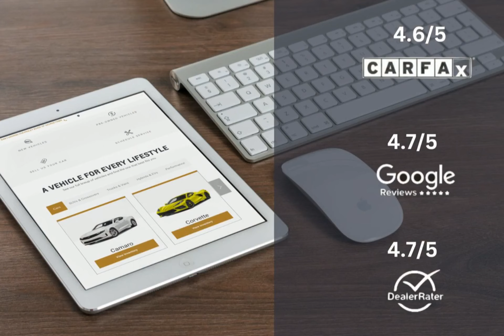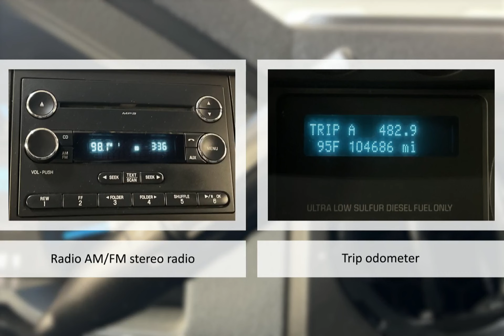2014 Ford F-350 Chassis XL Lexington Georgetown Nicholasville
2014 Ford F-350 Chassis XL  Dan Cummins of Georgetown is proudly serving our friends and neighbors in Lexington, Georgetown, and Nicholasville.